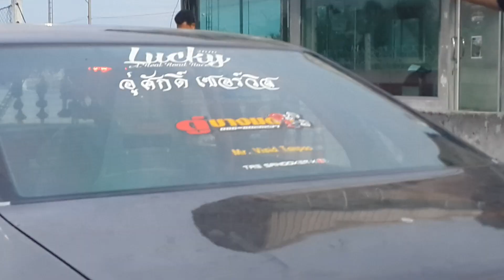A31 ตู่บางมด 10.164 SEC.